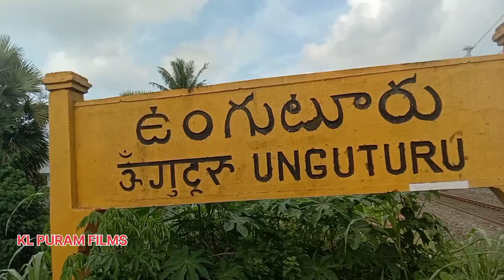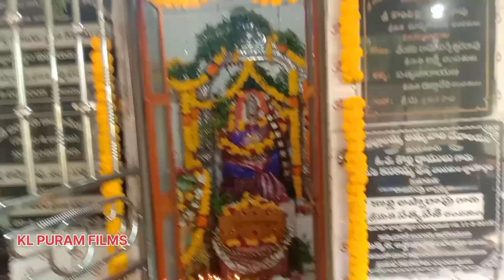పశ్చిమగోదావరి జిల్లాలో చలాలమ్మ తల్లి వారాలు